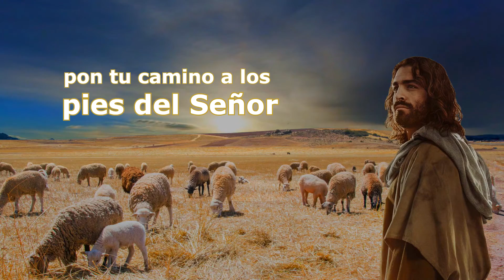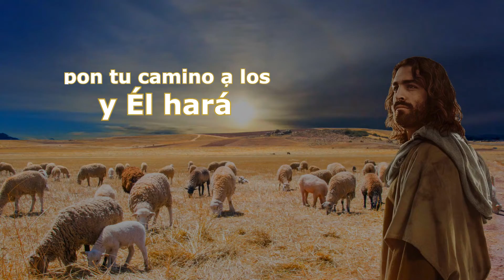Confía en Jehova - karaoke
Del álbum gloria a Dios